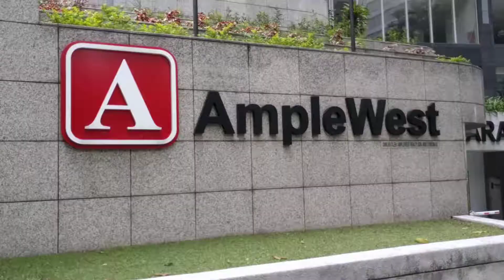Ample West Aka Menara Taipan Walkthrough